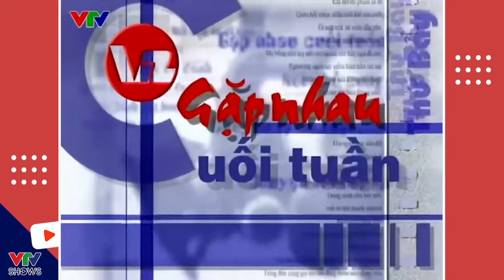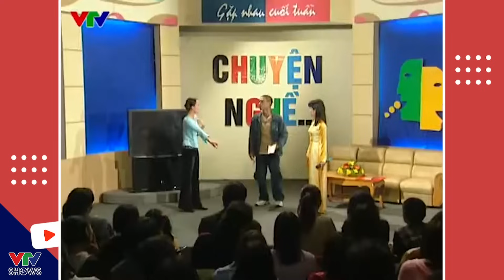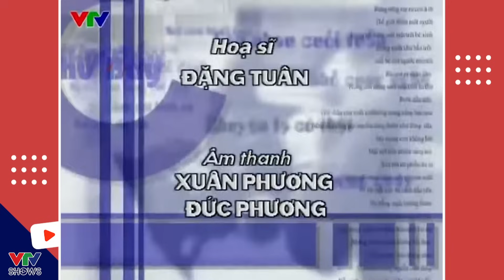Câu chuyện nghề nghiệp, muôn phần hài hước | Gặp nhau cuối tuần | Hài tuyển chọn hay nhất 2024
VTV SHOWS là kênh giải trí số của Đài Truyền hình Việt Nam phát hành các show truyền hình hấp dẫn đã và đang được phát trên các kênh sóng của VTV. Đăng ký ngay VTVSHOWS